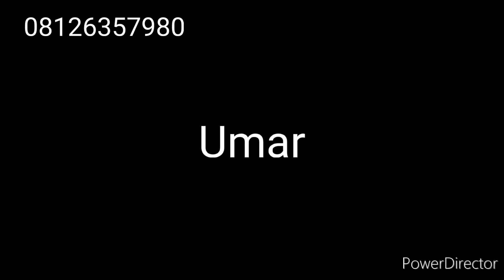Mawaki episode 1&2